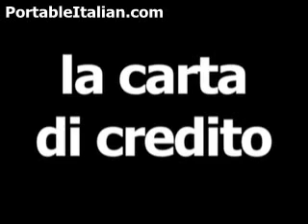Italian word for credit card is la carta di credito